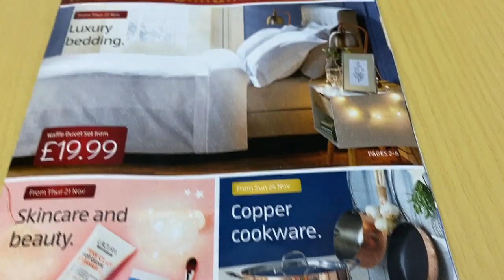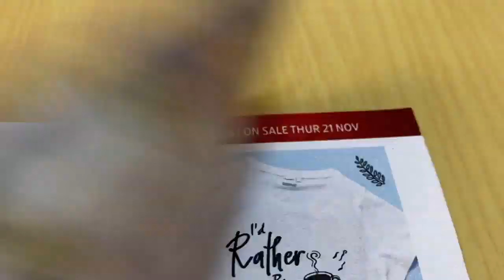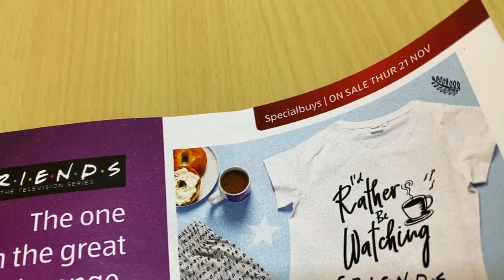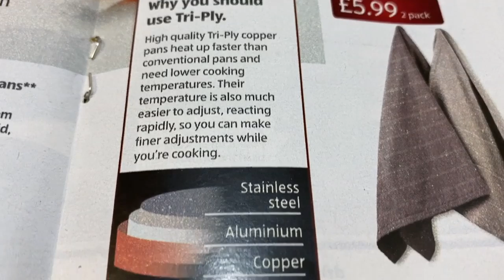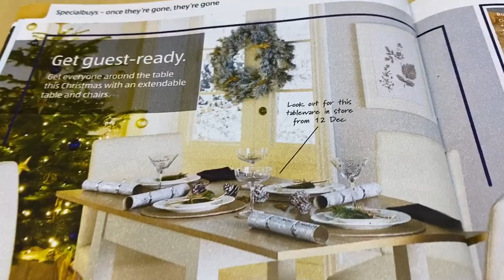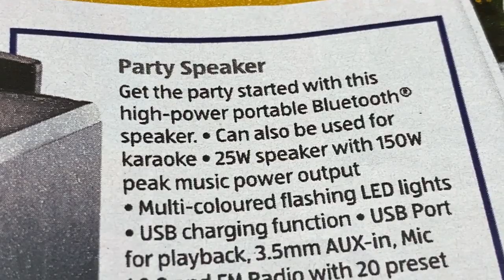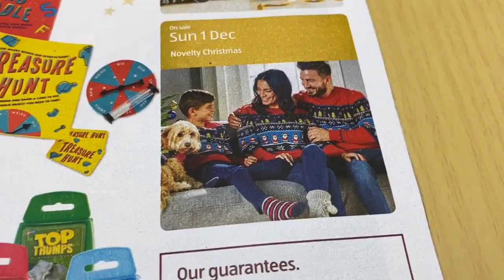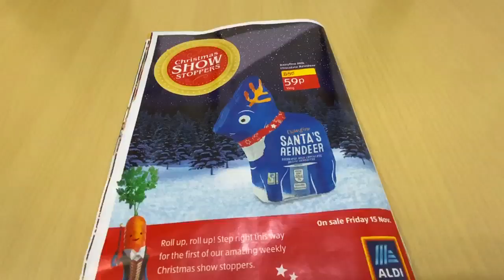ALDI NEW ARRIVALS + Prices (21 — 27 November 2019)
ALDI UK Products and Offers Plus Prices for End of November 2019
Aldi Cookware,Bedding,Skincare,Gift Ideas for Her,Serve in Style, and